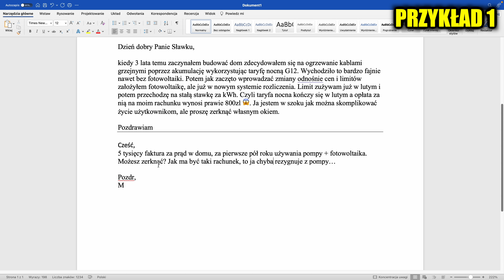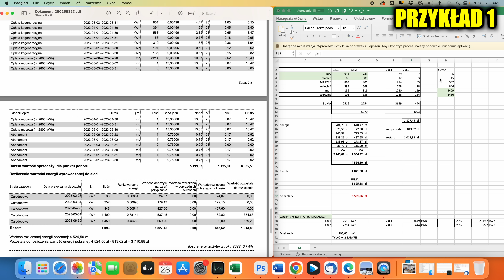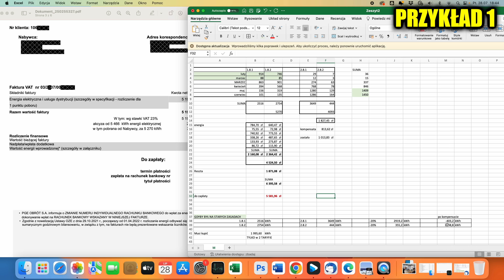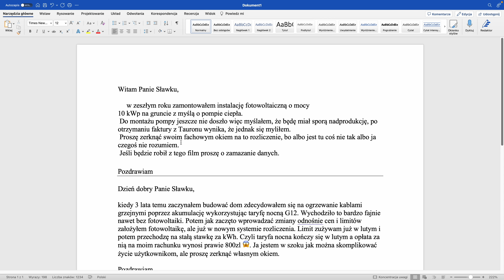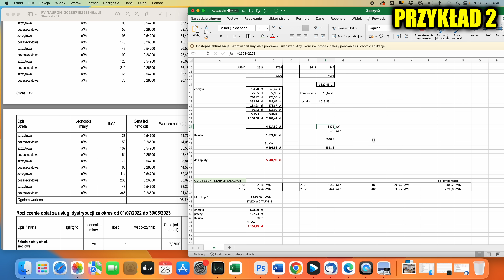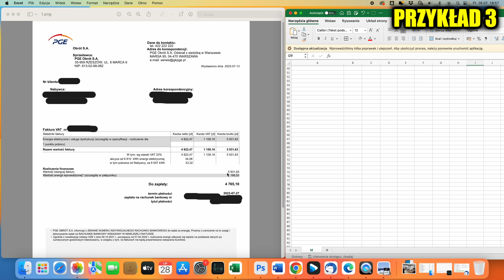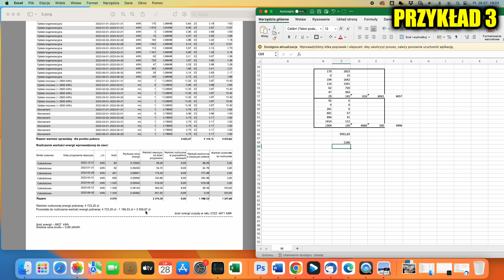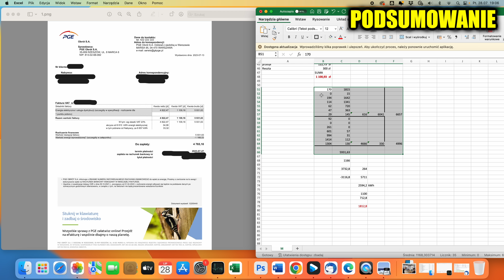FOTOWOLTAIKA - Czy jeszcze się opłaca?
Omówienie trzech ciekawych faktur za energię od tych co mają od niedawna *fotowoltaikę* na nowych zasadach.
00:00 Wstęp
00:13 Rachunek 1
07:23 Rachunek 2
12:13 Rachunek 3
17:06 Podsumowanie